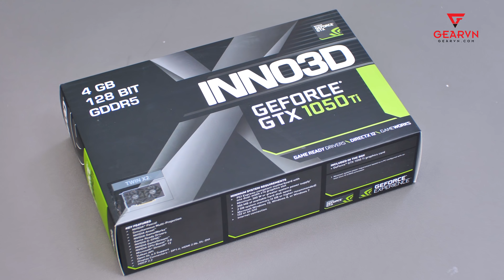PC Gaming 13 triệu gồm cả bàn phím cơ , tai nghe và chuột chiến mọi game online hot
PC Gaming 13 triệu chiến mượt mà các tựa game online hot hiện nay với khuyến mãi giảm giá cùng những quà tặng bao gồm bàn phím cơ , chuột , tai nghe và lót chuột chỉ có tại GEARVN .
▶ Chi tiết cấu hình:
- Mainboard Asrock H110M-DVS LGA1151
- CPU Intel Pentium G4560 Kabylake 2C4T 3M 3.5 GHz
- RAM DDR4 Crucial 1x8GB 2400
- VGA Inno3D GeForce GTX 1050ti 4GB
- SSD Plextor S3C 128GB
- PSU Segotep H5 450W, Active PFC
- Case SAMA Esport 2

Quà tặng đặc biệt cho cấu hình:

- Phím cơ DareU EK810 TKL trị giá 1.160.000 VNĐ
- Chuột Gaming DareU S100 trị giá 690.000 VNĐ
- Tai nghe Plantronic Gamecom 788 Dolby 7.1 trị giá 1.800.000 VNĐ
- Lót chuột DareU 02 Extended trị giá 300.000 VNĐ

(Giá khuyến mãi được áp dụng cho những linh kiện trên)

▶ Địa Chỉ     : 78-80 Hoàng Hoa Thám - Q.Tân Bình - TP.HCM
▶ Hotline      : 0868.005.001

--- AE bỏ ra 3s đăng kí channel phụ của mình nhé
▶️ Kênh Youtube chính thức của Quang Brave tổng hợp tin tức về Gaming , Hiend PC và thiết bị phần cứng dành riêng cho Game thủ .